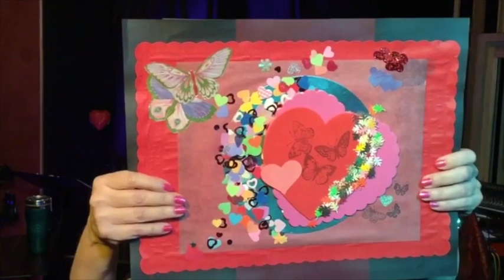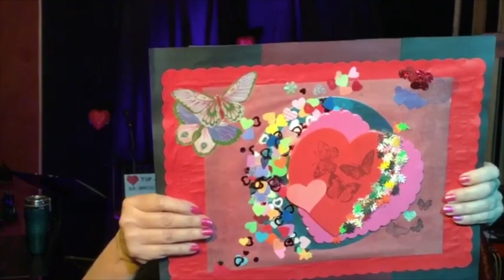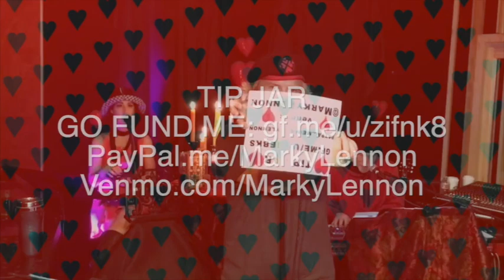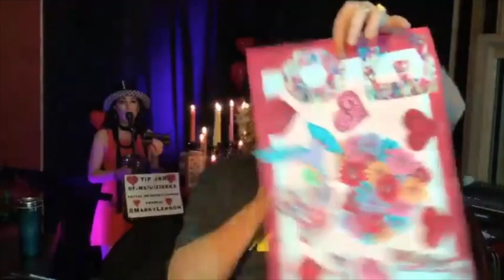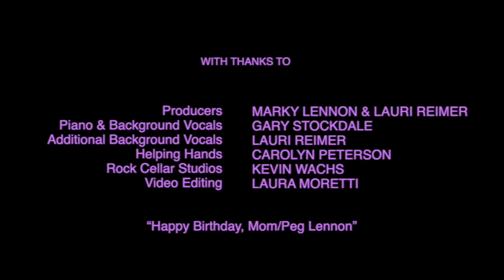Marky Lennon's Valentine's in Venice Special 2021!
All donations help with production costs and pandemic bills and are much appreciated!

Marky sings some of his favorite love songs as only he can, with a combination of cover as well as original songs. He is accompanied by Gary Stockdale on piano and guitar, with
Lauri Reimer and Gary on harmony vocals.